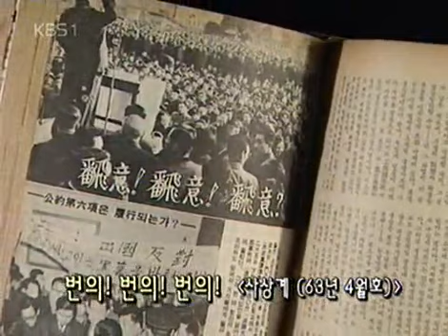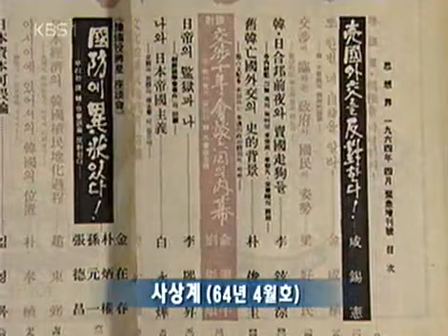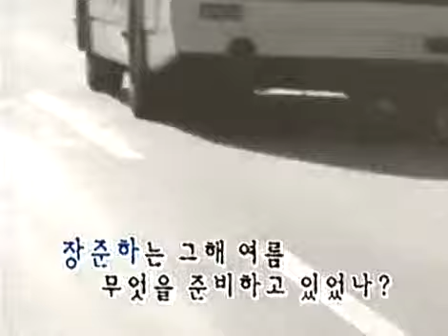인물 현대사 - Modern Biography 20040109 #007